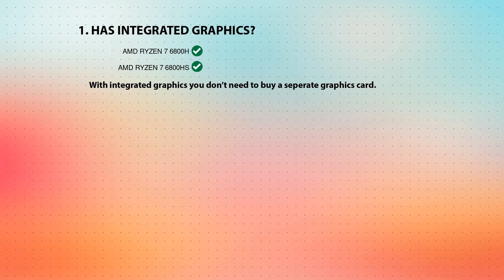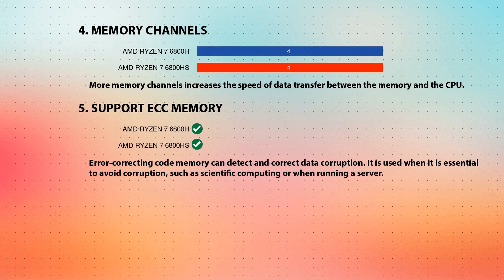AMD Ryzen 7 6800H vs AMD Ryzen 7 6800HS Technical Comparison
This video is a processor comparison based on their different features and performance factors between AMD Ryzen 7 6800H and AMD Ryzen 7 6800HS. Intention of this video is to help choose right processor for you.